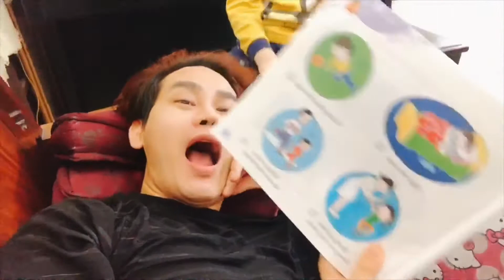Cách ly toàn quốc ngày thứ 5 - MC Hồng Phúc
Ngày cách ly toàn quốc thứ 5, vẫn ở trong nhà. Cố lên cả nhà nhé chúng ta sắp hoàn thành 15 ngày cách ly cả nước rồi.